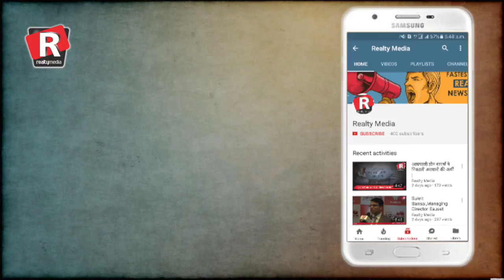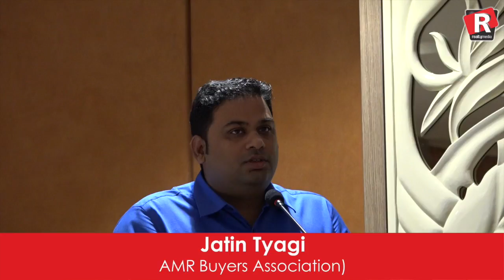RRMF Press Conference | All Home Buyers Came Together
All home buyers association from Pan India Created a single platform Radical Realty Media Foundation, so that they can fight strongly against corrupt Builders And Developers.